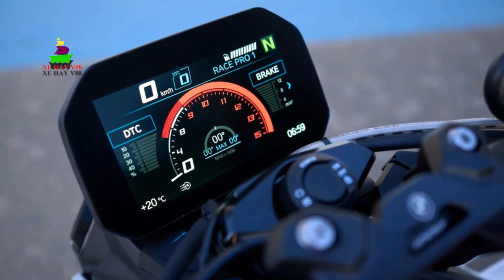BMW M 1000 R 2023 - Ra Mắt Với Sức Mạnh 200 Mã Lưc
XE HAY V88. Đây là nơi mình chia sẻ video về các Siêu Xe, SUV... cùng những dòng xe khác nhau và cập nhật thông tin chi tiết, thông số kỹ thuật về các dòng xe, Mong các bạn ủng hộ mình nhé. Chúc các bạn xem vui. Cảm ơn các bạn nhiều ^^.

+ Bình luận dưới bài viết
Mình sẽ xử lý thật nhanh trong vòng 24h trên tinh thần hợp tác để tránh ảnh hưởng xấu đến kênh. Cảm ơn rất rất nhiều.

-- If there is a problem related to copyright, please contact XE HAY V88
I will handle it quickly within 24 hours in the spirit of cooperation to avoid adversely affecting the channel. Thank you very much.